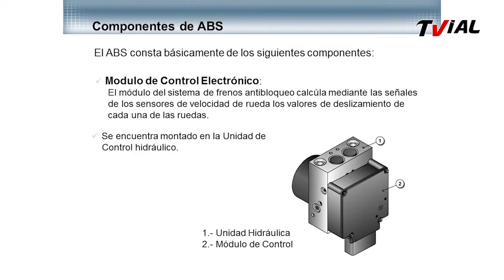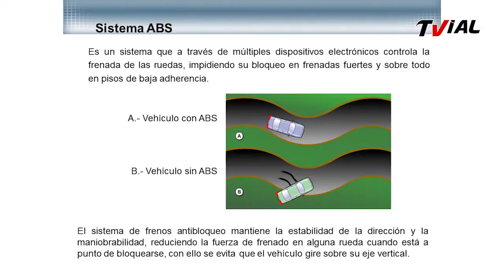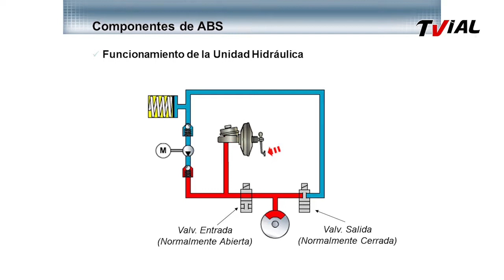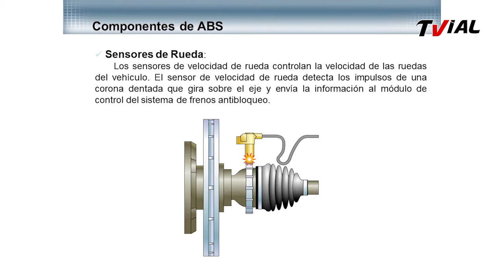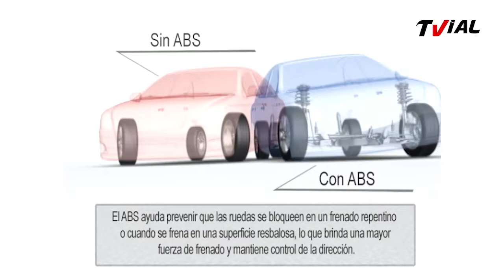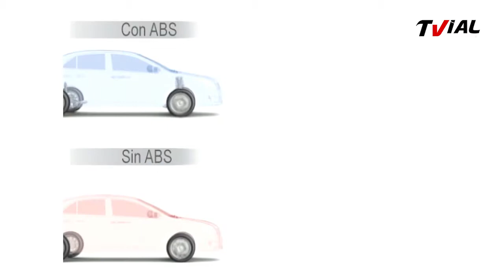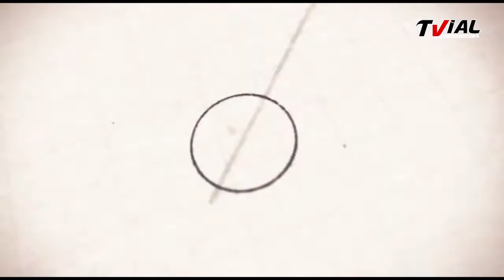En las vías | Sistema de Frenos ABS | Julio César Huamán | 10/08